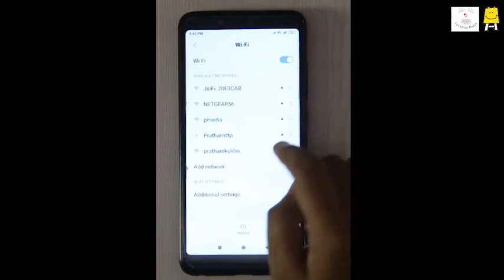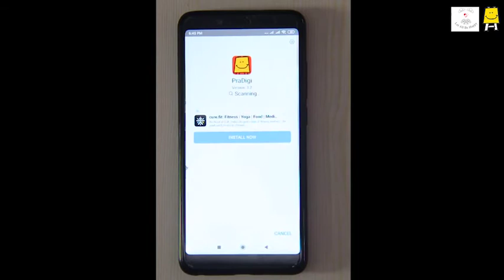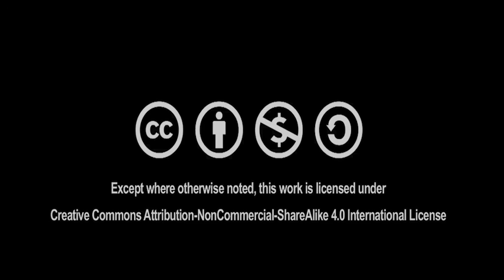Offline access of PraDigi content on Smartphones I స్మార్ట్ ఫోన్ లో ప్రాడిజి కంటెంట్ ఆఫ్లైన్ యాక్సస్